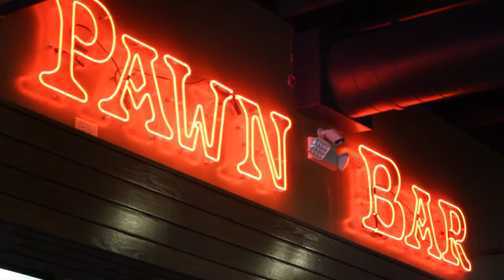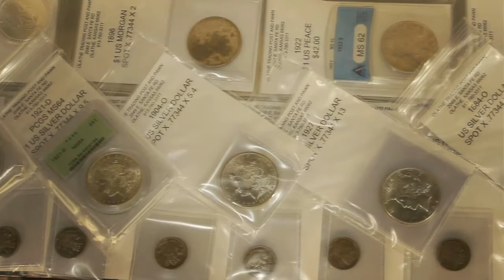Olathe Trading Post & Pawn (About US)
This short 5 minute video describes our philosophy about our pawn shop in Olathe Kansas.  You can watch and learn about how we treat our customers and what to expect when coming into Olathe Trading Post & Pawn.  "The Ultimate Trading Post", is our slogan find out why.  See what our shop looks like and see what sets us apart from all other pawn shops.  We have been around for 20+ years and we are here for you.